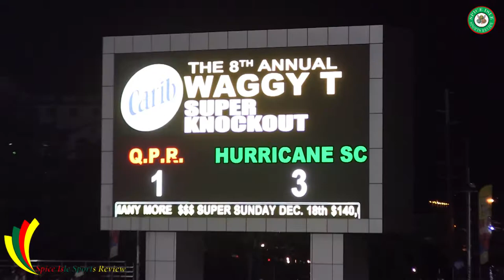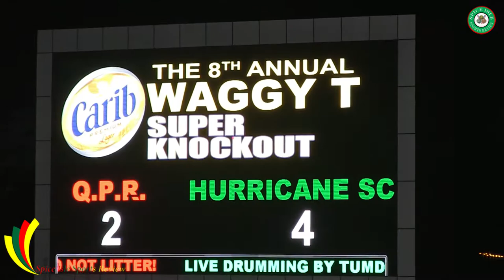WAGGY T Super Knockout Football 3rd Place Playoff QPR vs Hurricane FC